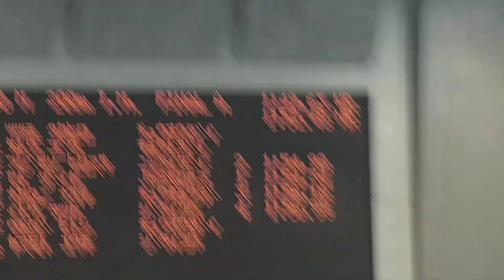Swimming Japan championship(25m) Men's 200mIM(Daiya Seto)